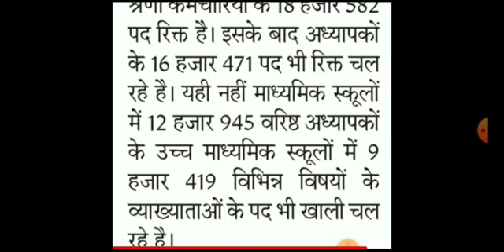शिक्षा विभाग 70 हज़ार पद खाली // 1st व 2nd ग्रेड विज्ञप्ति // 1st व 2nd 25 हज़ार पद